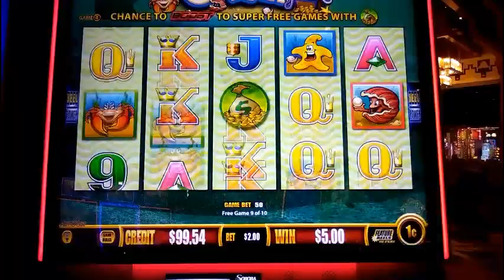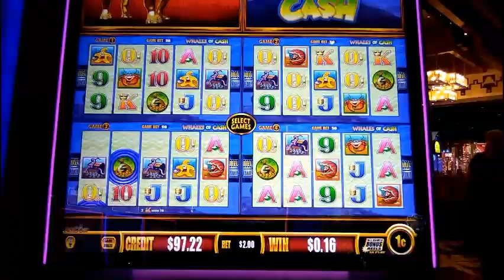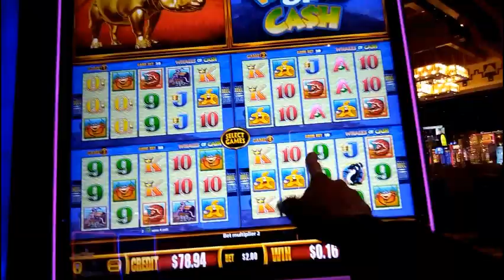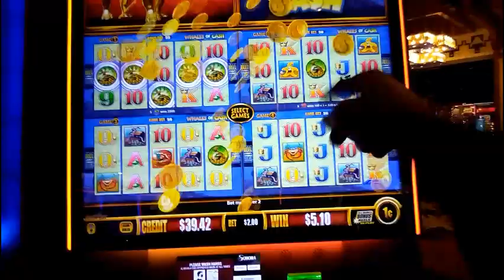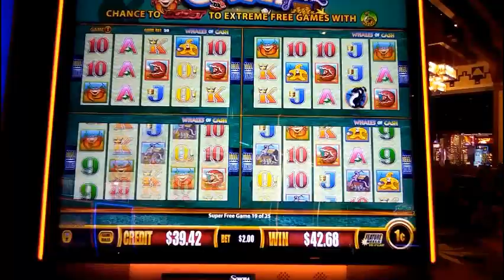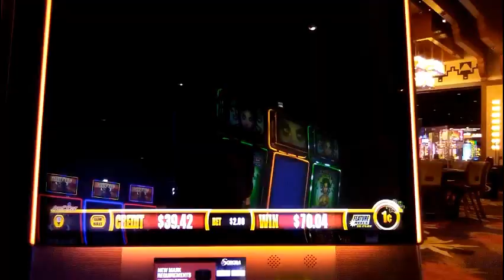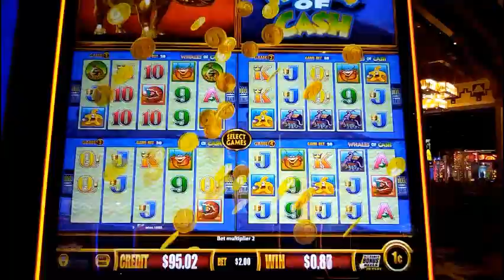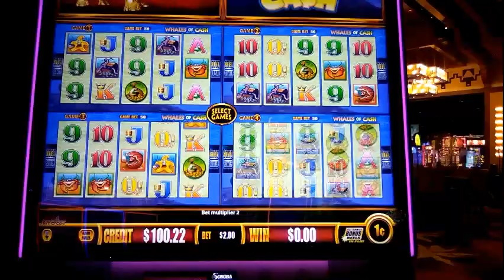FUN YO-YO RUN ON WHALES OF CASH WONDER 4 BOOST 1c SLOT * LIVE PLAY, 5-SYMBOL SUPER GAMES! * BIG WINS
WhalesOfCash has been showing signs of life for me lately. Here's a fun up and down and up again run I had on the Wonder4Boost version, including a 5-symbol super games trigger. Recorded at Soboba